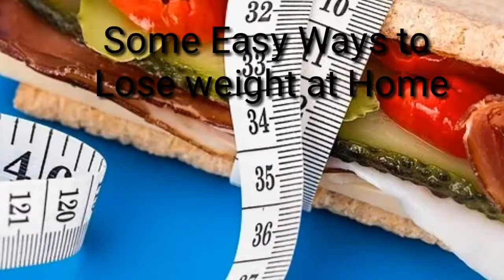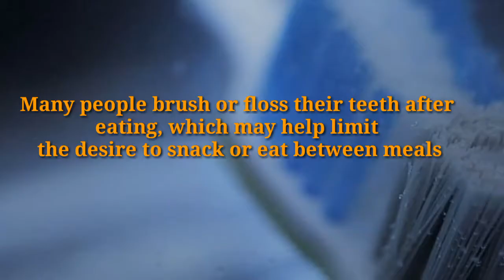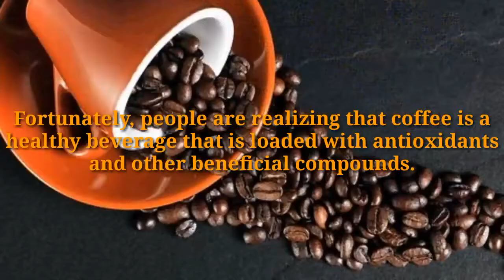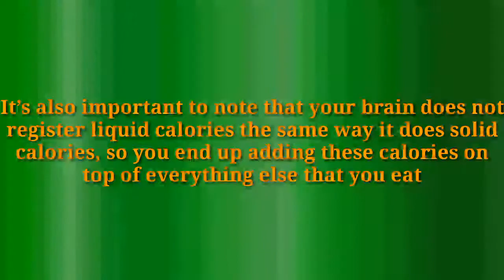How To Lose weight Fast In Just 15 Days / Lose Belly Fat Naturally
How to lose weight fast at home naturally its now so eady with some easy steps
You guys can lose weight fast in just 15 days
Belly fat will also burn with this easy daily routine method
Lose weight with home remedies
Lose weight naturally fast